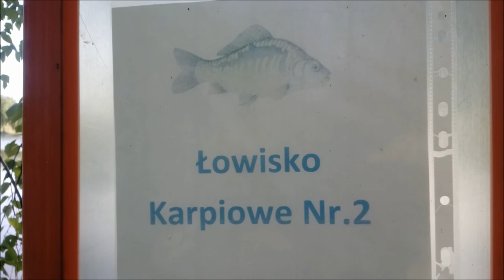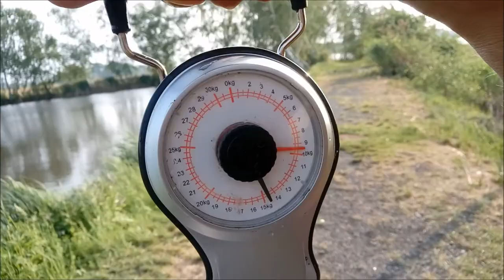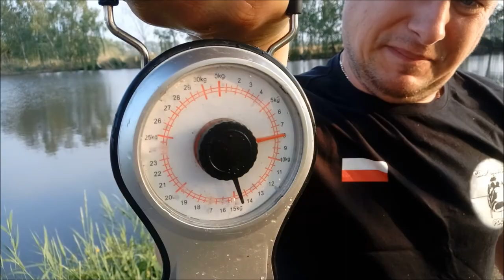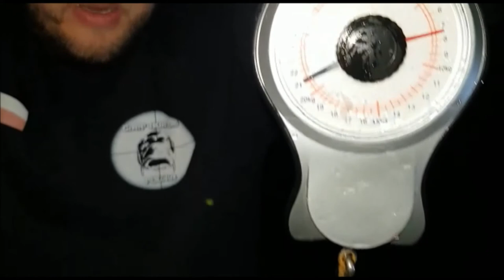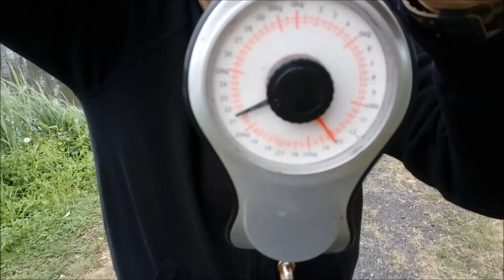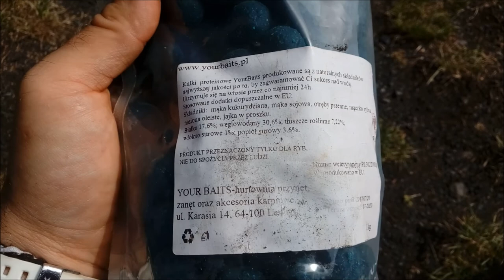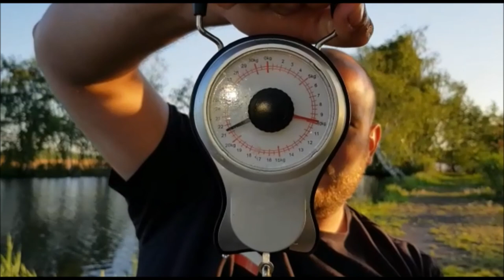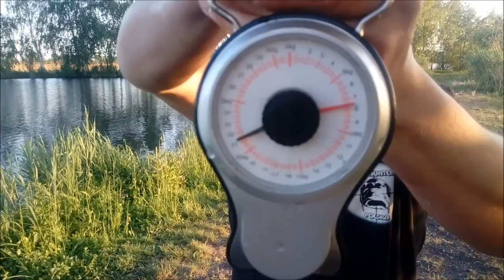Karpiowa Przygoda Majówka grill Bażyna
*WSPÓŁPRACA*